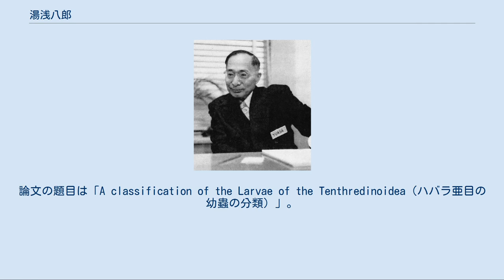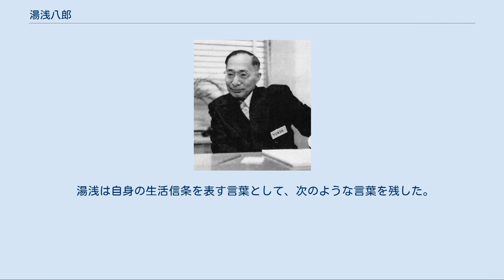湯浅八郎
湯浅八郎 湯浅 八郎（ゆあさ はちろう、1890年4月29日 - 1981年8月15日）は、日本の昆虫学者・教育者・キリスト者。
第10・12・13代同志社総長および初代国際基督教大学学長を歴任した。
 1890年（明治23年）、東京市赤坂に生まれた。
父は同志社理事・群馬県会議長・衆議院議員を務めた実業家・政治家である湯浅治郎、母は徳富蘇峰・徳富蘆花兄弟の姉である母・初子である。
湯浅家は当時の日本ではまだ珍しい、クリスチャン・ホームであった（父方の叔父に聖書学者として知られる湯浅吉郎がいる）。
少年期は主として京都で過ごした。
 1902年（明治35年）に同志社普通学校に入学、1908年（明治41年）に卒業し、米国に渡った。
3年間カリフォルニア州リヴィングストンの開拓農場で労働に従事した後、1911年（明治44年）にカンザス農科大学へ入学した。
同大学卒業後、イリノイ大学大学院に進学し、Ph.D.（博士号）を取得した。
 1924年（大正13年）、新設の京都帝国大学農学部教授に招聘されて帰国する。
当時としてはリベラルな教育を行い、今西錦司、森下正明、内田俊郎らを育てた。
1926年（昭和元年）、東京帝国大学 理学博士。
論文の題目は「A classification of the Larvae of the Tenthredinoidea（ハバラ亜目の幼蟲の分類）」。
1933年（昭和8年）滝川事件が勃発、農学部評議員として瀧川幸辰の免職に反対する法学部の立場を支持したため、その思想的立場を当時の日本社会に対して明らかにすることとなった。
 1934年（昭和9年）3月、同志社総長事務取扱となり、翌年2月正式に第10代総長となった。
戦時色が濃くなり、キリスト教系教育機関に対する圧力が強まる中、難局に対処する。
新島襄以来の同志社独自の教学精神を貫こうとした湯浅は、軍国主義に傾倒する当時の政府・軍部と対立した。
さらに同志社岩倉校地の購入をきっかけとした学内紛争や、神棚事件、国体明徴論文掲載拒否事件、勅語誤読事件、チャペル籠城事件など、配属将校や同志社内外の右翼（大日本生産党、洛北青年同盟など）を巻き込む紛争に発展し、1937年（昭和12年）12月に総長職を辞した。
 1938年（昭和13年）、インド・マドラスで行われた世界キリスト教宣教会議に出席する。
1939年（昭和14年）、米国に渡り、宣教会議でのメッセージを伝えるために全米各地で講演を行った。
1941年（昭和16年）4月、リバーサイド日米キリスト者会議で米国のキリスト教会に「アメリカ教会への感謝状」を贈った。
日米開戦後も米国に残り、居留地に拘留された在留邦人や日系人を激励して回った。
終戦後、日本に戻った。
 1947年（昭和22年）、再び請われて同志社第12代総長に就任し、同志社大学をはじめとする、戦後の同志社諸校の土台作りに尽力した。
1950年（昭和25年）、同志社総長を退任して国際基督教大学設立準備に携わり、のち同大学初代学長に就任、同大学の礎を築く上で重要な役割を果たした。
1961年（昭和36年）10月、同職を退任する。
退任後は長く同大学理事長の職にあった。
理学博士（東京帝国大学）。
同志社大学名誉文化博士。
国際基督教大学名誉総長および名誉人文学博士。
 湯浅は自身の生活信条を表す言葉として、次のような言葉を残した。